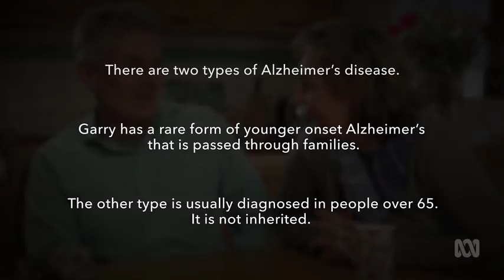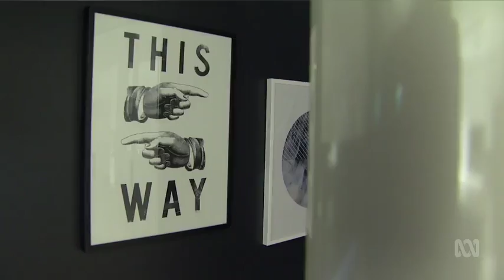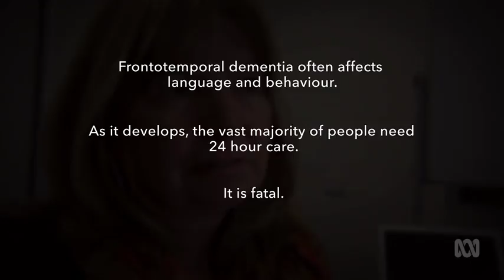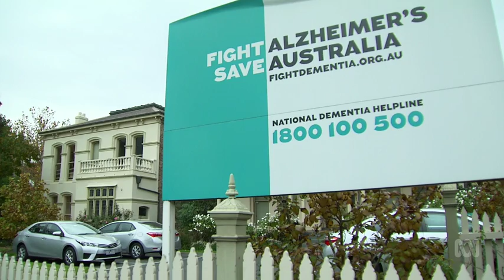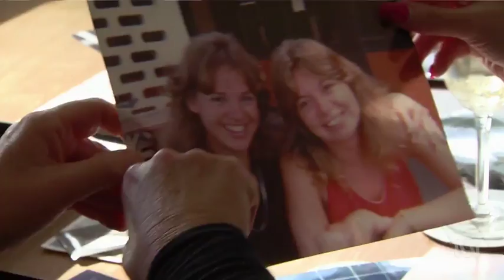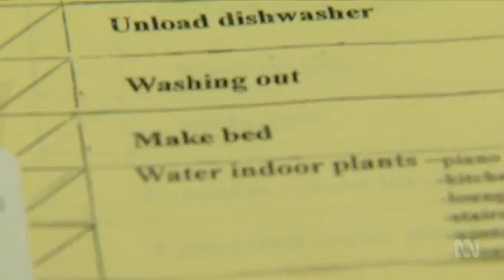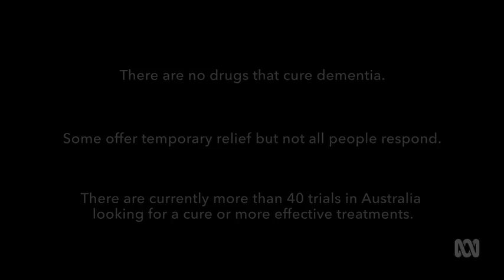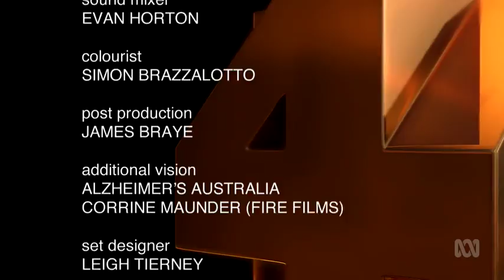Four Corners - Forget Me Not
In this touching and brave program, three families have opened their lives to Four Corners to tell their stories about living with dementia.

Four Corners brings you a story of identity, love and dignity.

"I'm not suffering with dementia I'm just a person diagnosed at a younger age and there are a lot of people out there like me." Suzie.

In ths touching and brave program, three families have opened their lives to Four Corners to tell

their stories. "What keeps me going, I think, is just love. He's my best friend. And I made a commitment to cherish him and care for him. I really want to see that thrugh." Mandy

Dementia is the second biggest cause of death in Australia. More than four-hundred thousand Australians living with the disease are rising. A diagnosis is devastating. But for these families, it is being faced clear-eyed, with a determination to enjoy life to the full.